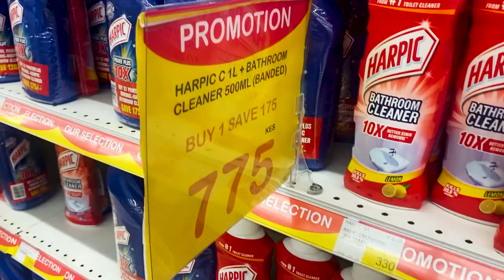Kikuyu Traditional Weddings, Me On Marriage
Hi. I am Judy Njogu. A mum of two and a real estate agent. Welcome to my little world.